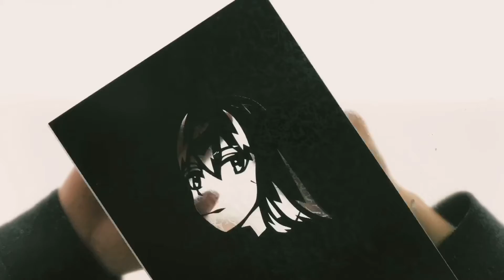リクエスト受付中！ウマ娘 アドマイヤベガ イラスト 切り絵！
リクエスト絶賛受付中！